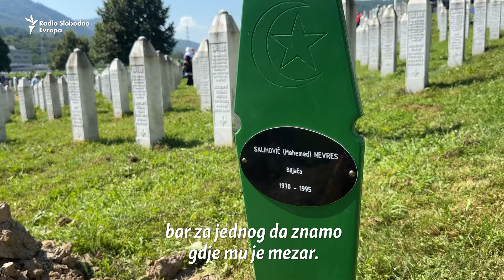Samo dvije lobanje ostale od Hasiba i Ćamila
"Genocid u Srebrenici je jedno od najmračnijih poglavlja u historiji evropskog kontinenta", poručeno je sa komemoracije povodom 29 godišnjice genocida. U Memorijalnom centru u Potočarima ukopani su posmrtni ostaci još 14 žrtava.